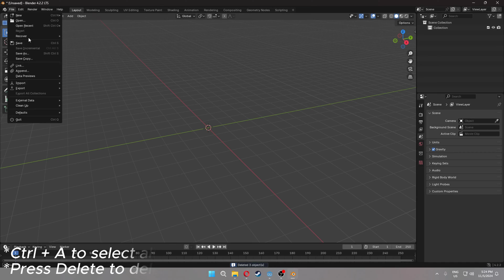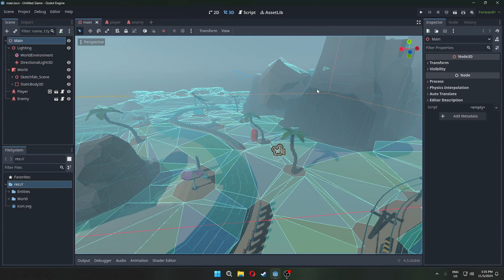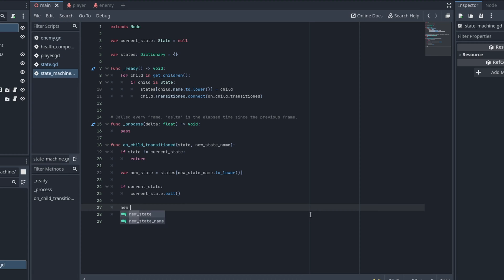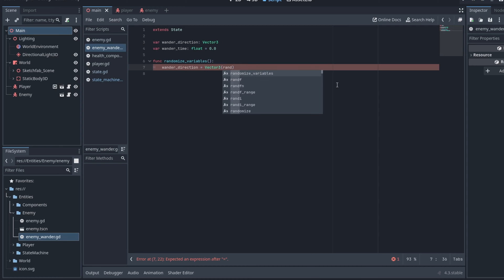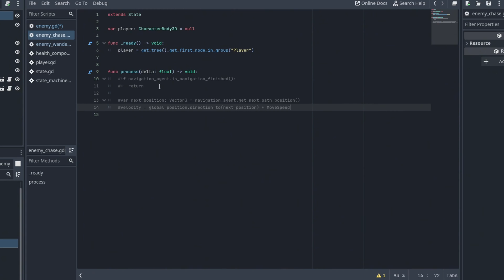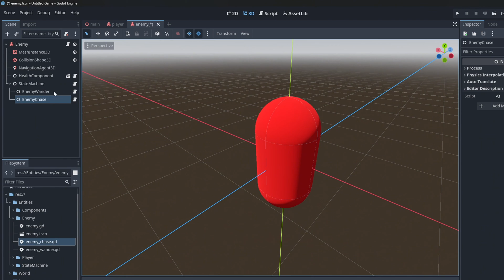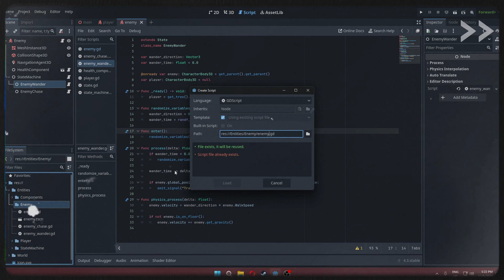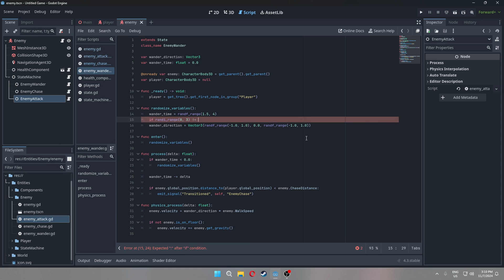Make better 3D enemy by State machine in Godot 4 - Enemy Part 2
First Watch the first video, to create the enemy or check out the entire series.

Learn how to create advanced enemy AI using state machines in Godot 4! In this second part of our enemy, we take your game development skills to the next level by implementing state machines and adding collisions to your enemy behavior. Whether you're new to Godot or refining your AI techniques, this video is packed with tips and tricks to enhance your projects.

Chapters:

Intro 00:00
Adding Collisions 00:15
State Machine 2:15
Follow along and transform your AI design with Godot 4’s powerful features! 🚀